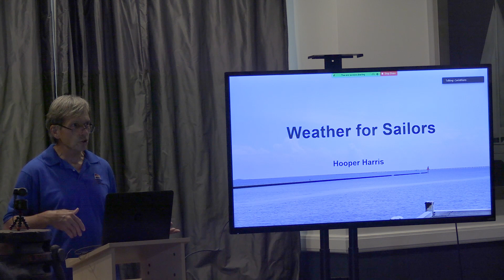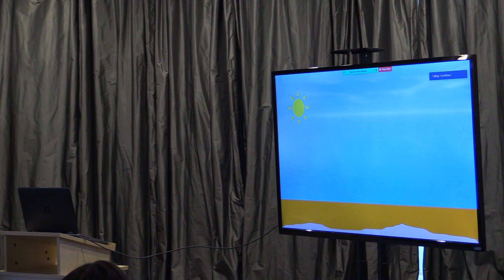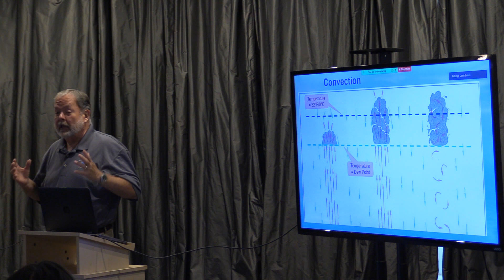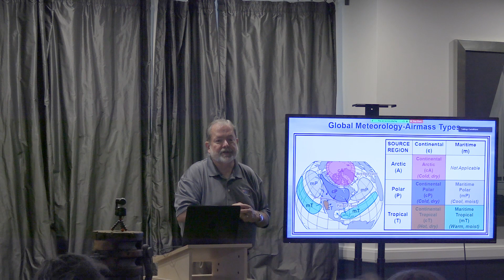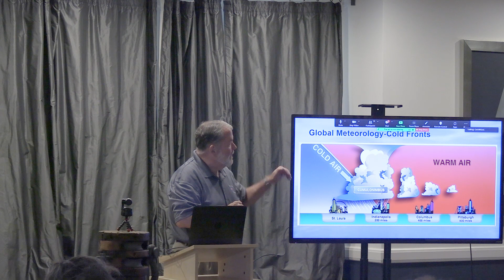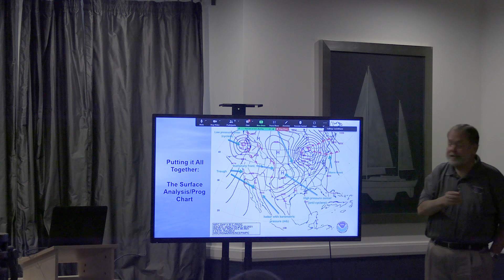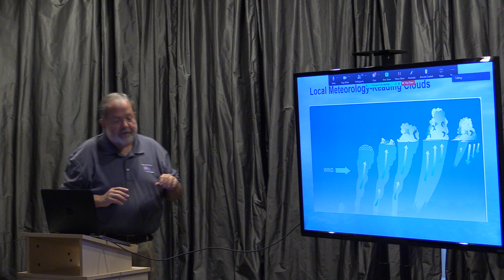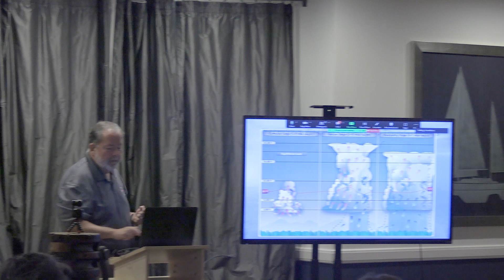Weather for Sailors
Learn about important weather patterns so you can be prepared when you are out on the water.